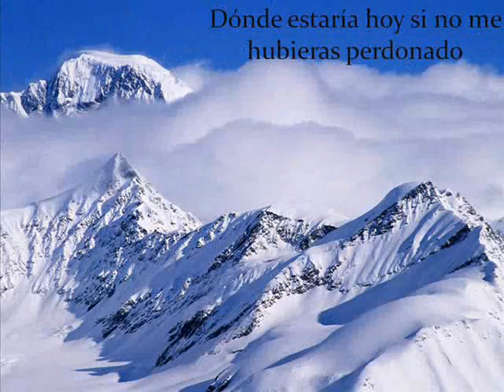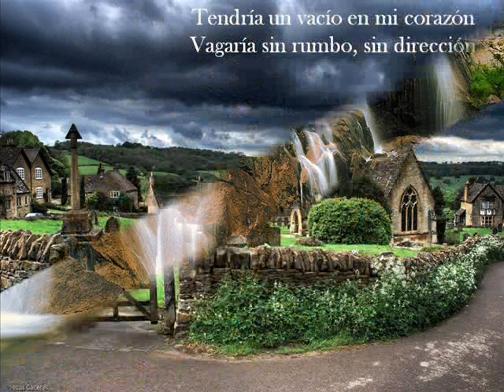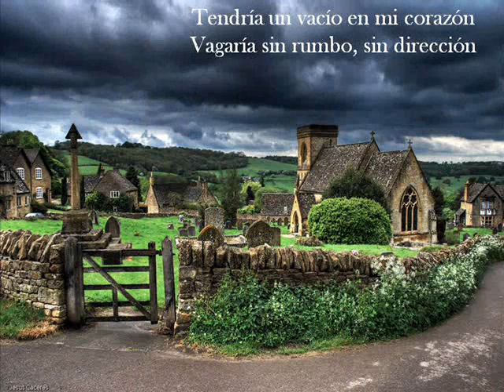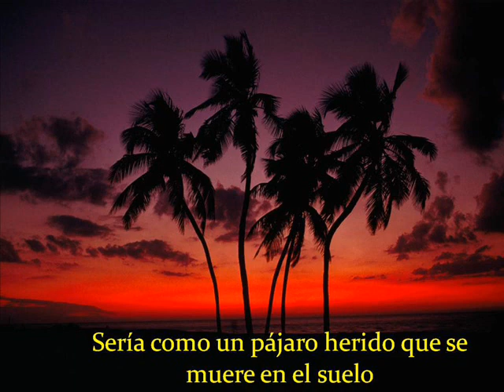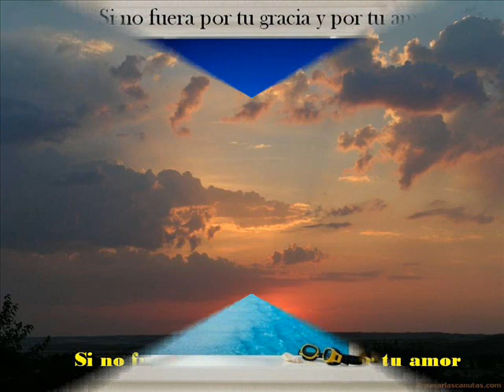que seria de mi - Efrain Binzha Paso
Gracias adios por su gracia estoy bien y soy feliz gracias dios muchas gracias